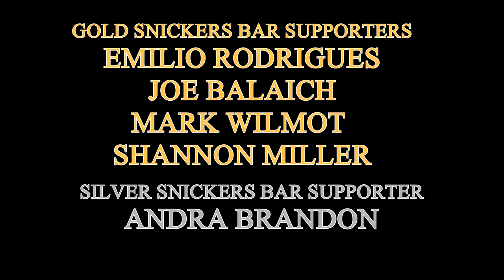Reacher Season 2 Feels So Lazy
After the exceptional first season, I was curious to see how the second one would turn out. Not so well I'm afraid.